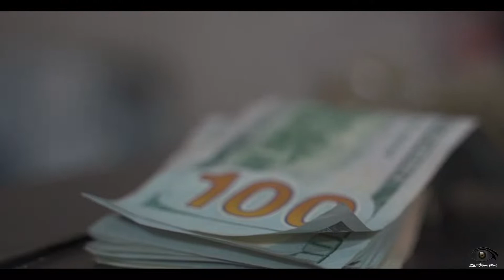Friends-(Quelly Dinero ft Money Griff)